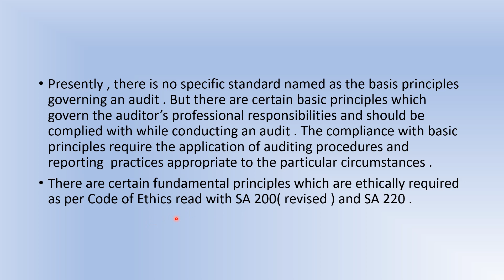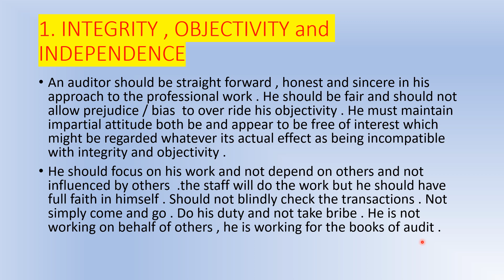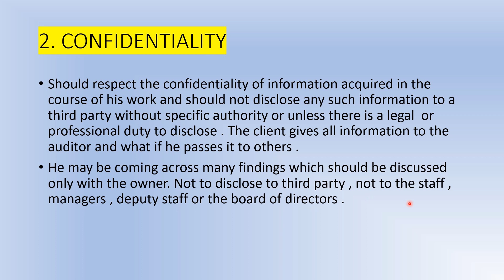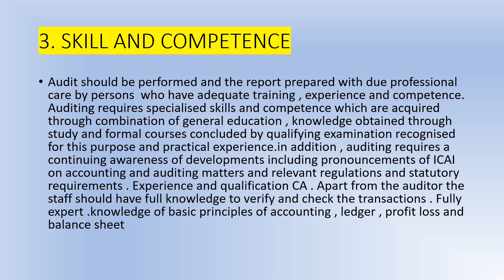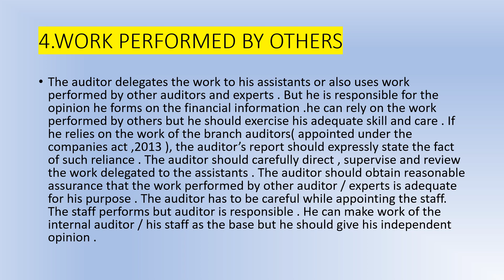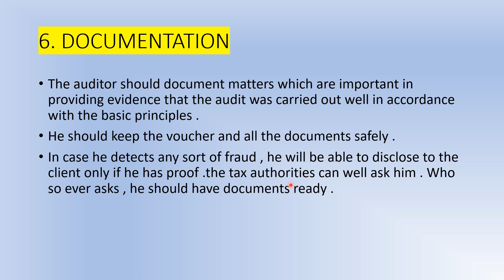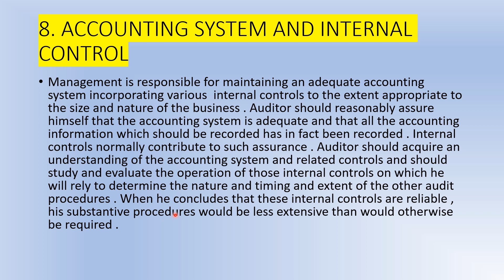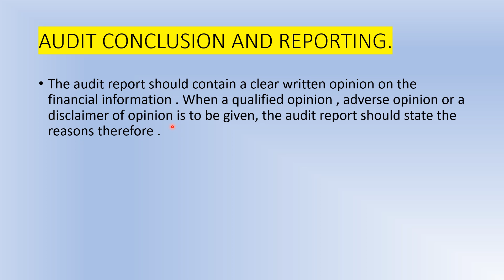BASIC PRINCIPLES OF AUDITING | IN HINDI